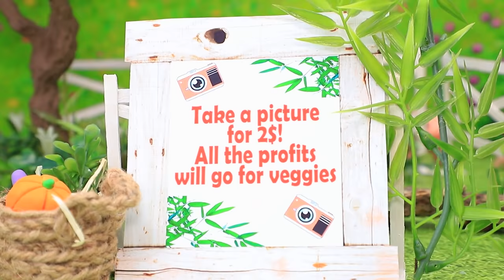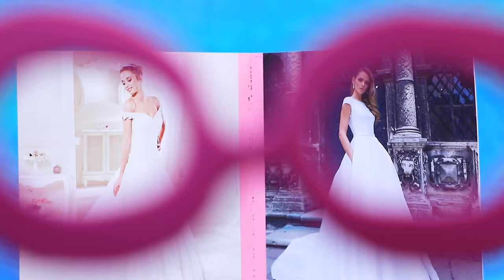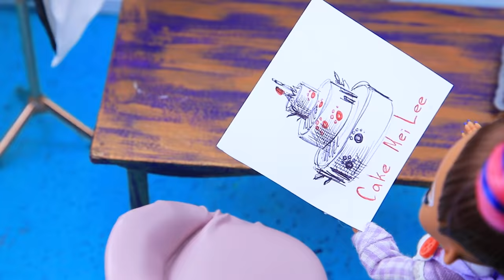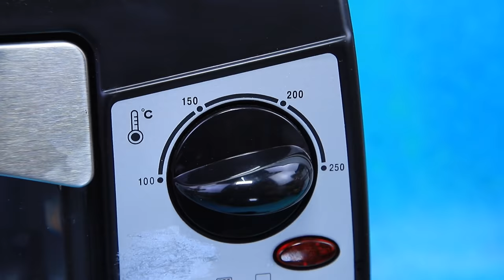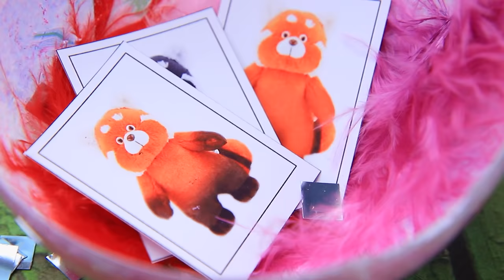Mei Lee Wedding Hacks and Crafts / 11 LOL Surprise DIYs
Heard the news? Mei Lee is getting married! What her wedding will be like? Let's see together in our new video.

Supplies and tools:
• scissors
• craft knife
• paint brushes
• foam paper (regular, glittery)
• acrylic paint set
• wooden skewers
• printed images
• decorative eyes
• synthetic stuffing
• artificial fur
• wire
• checked fabric
• buttons
• tweezers
• tinfoil
• athletic fabric
• flour and sugar
• light clay
• toy plate
• thick tulle ribbon
• ribbon with half-beads
• printed photo background
• clear semi sphere
• artificial flowers and greenery
• pompom
• wooden coffee stirrer
• styrofoam balls
• light clay
• toy pot and spoon
• liquid in a glass bottle
• straw
• satin bow
• toothpick
• twine
• cord
• chips can
• decorative loops
• LOL OMG dolls
• denim sundress for dolls
• satin ribbon
• earrings for dolls
• wig
• pink glittery fabric